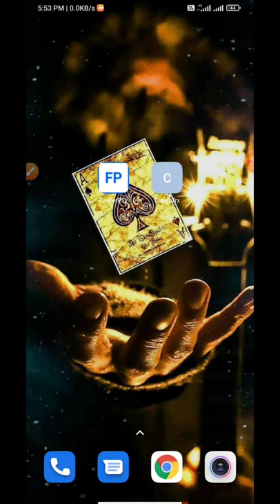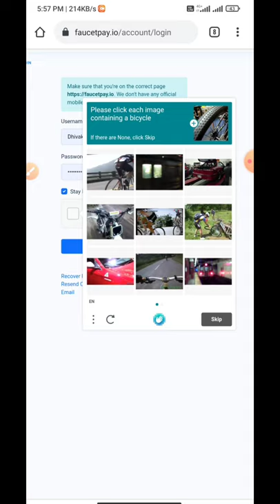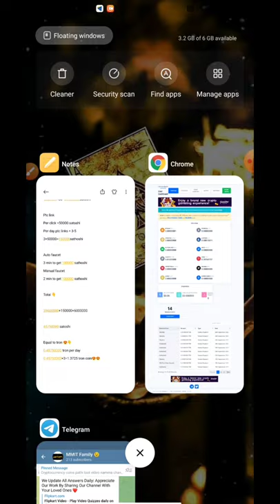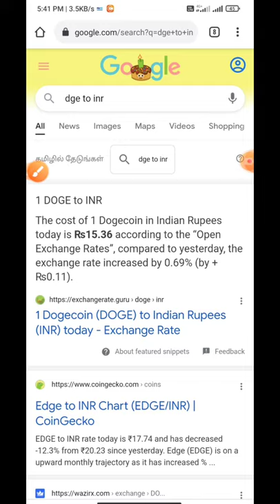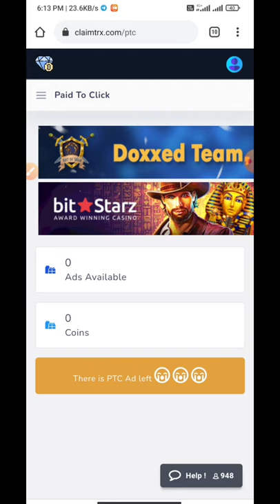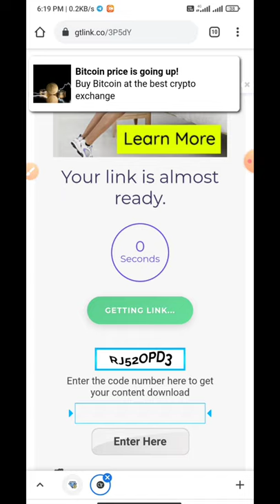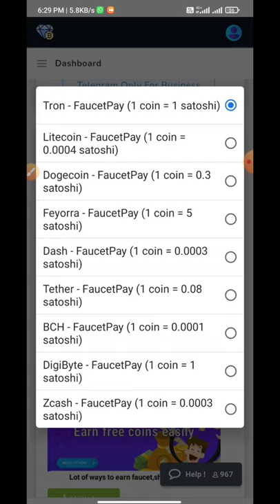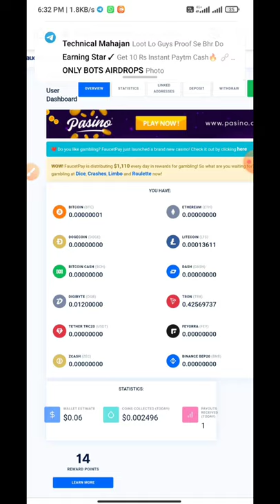🛑✅Get Unlimited😲Tron Coin With Simple Captcha Typing Work😍Get 1 Tron Coin In 10 Mins🔥With Live proof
MMIT Family 😉

Link :-

faucet pay website link 👇🔥🔥🤩

claim trx website link 👇🔥🔥🤩

litecoin earning video link👇🤩

New app ethuna YouTube la podanum na contact panunga guys

only through whatsapp don't call me.

🎦 இந்த வீடியோ உங்களுக்கு பயனுள்ளதாக இருந்தால் உங்களுடைய 👬 நண்பர்களுக்கும் இந்த வீடியோவை பகிர்வதன் மூலம் அவர்களும் உங்களைப் போன்று பணம் சம்பாதிக்கலாம்!